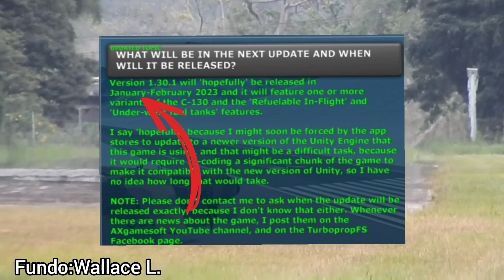OQUE HÁ DE VIM NA PRÓXIMA ATUALIZAÇÃO DO TFS 1.30.1?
falaaa Comandantes blz? não Sei Porque eu Resolvi Fazer esse Vídeo 🤣🤣🤣🤣 espero que gostem e assistem até o Final 💫😣😁

CAPÍTULOS

0:00 INTRODUÇÃO

0:26 Aleatório

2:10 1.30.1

APOIE O MEU CANAL FAZENDO ISTO ⬇️

1° SE INSCREVENDO ✅

Nosso grupo do whatsapp TFS Community global!!(incluindo, Brasil, Canadá)